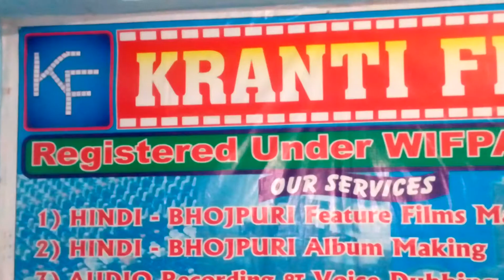Kaise_akle_jiyab_hum_tohra Manilal_Verma Kranti_films_jamua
Kranti films production jamua